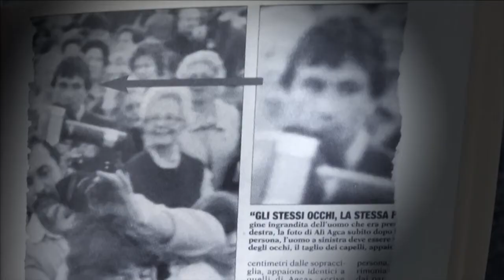Atentát na papeže (18.12.2021 ve 20:00 na CS HISTORY)